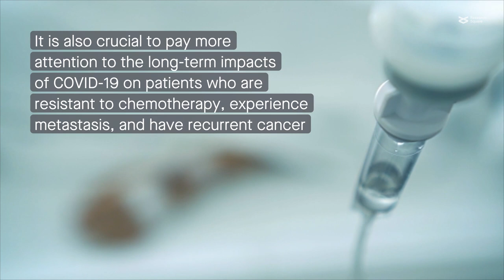Handling COVID-19 complexities in anemia and hematological malignancy patients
Kakavandi et al. “COVID-19 in patients with anemia and haematological malignancies: risk factors, clinical guidelines, and emerging therapeutic approaches.” Cell Communication and Signaling (2023)